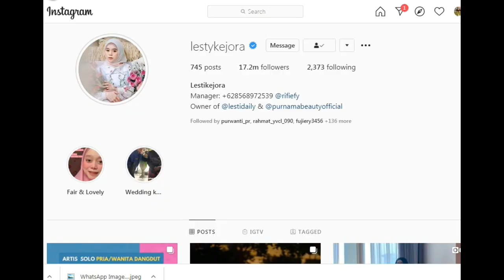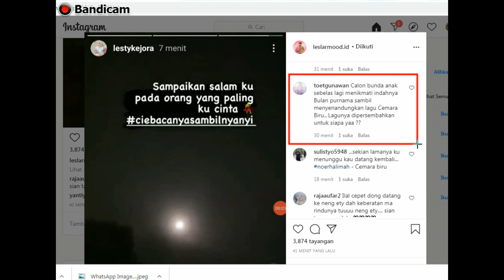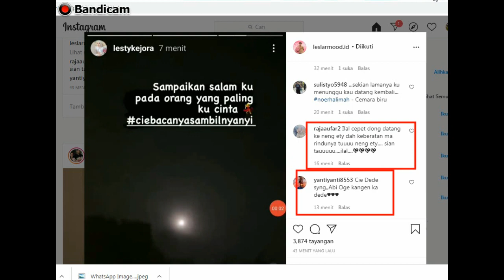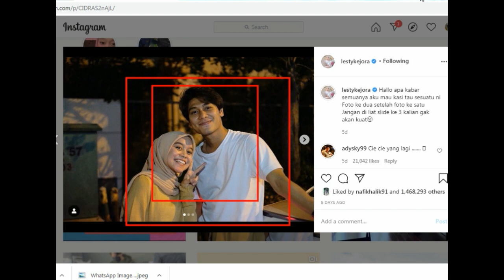Super Kiyut, DEDE LESTI BERANI NYATAKAN INI DI MEDSOS ..AMBYAR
kawalsampaihalal lestykejora lesty rizkybillar lestylovers lestyloversindonesia leslar lestybillar darikamidenganhatiuntuklesti vidioviral sobatbillar rizkybillarfans baper vidiobaper vidiobaperrrr snap couple couplegoals couples vidiolagu romantis storiwa couplehits viralindonesia vidiokeren baperstory couplelove raralida Super Kiyut, DEDE LESTI BERANI NYATAKAN INI DI MEDSOS ..AMBYAR